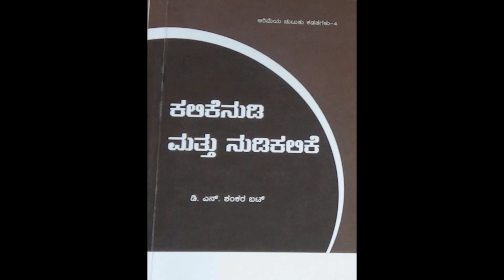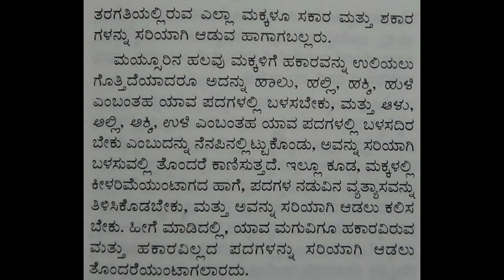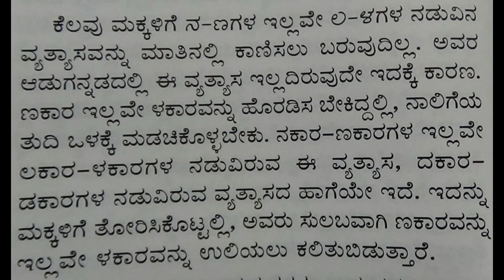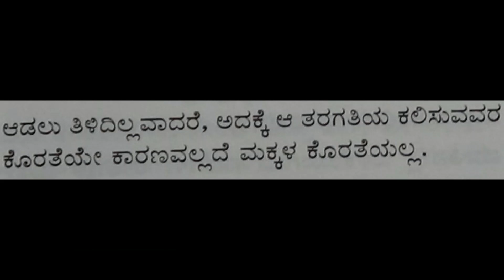8 : KALIKENUDI MATTHU NUDIKALIKE : DNS BHAT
My father, Prof. D.N.S.Bhat is a famous linguist who has received many awards like Pampa Prashasti, Nadoja award, Kannada Rajyotsava award, Samba Joshi award, etc. Today, I will be reading one of his books KALIKENUDI MATTHU NUDIKALIKE.